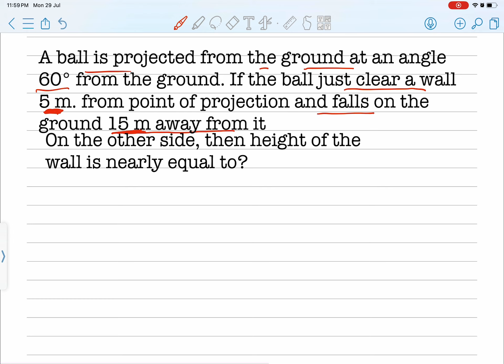30 July 2024